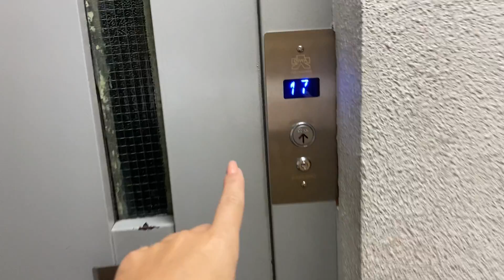SURPRESA PARA ELE | VLOGMAS 7